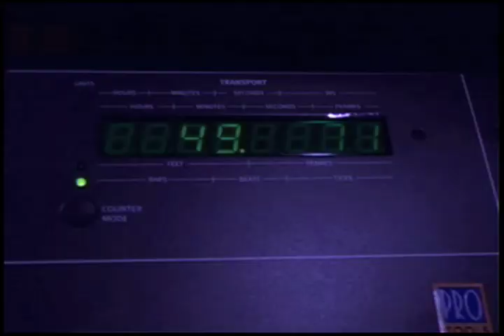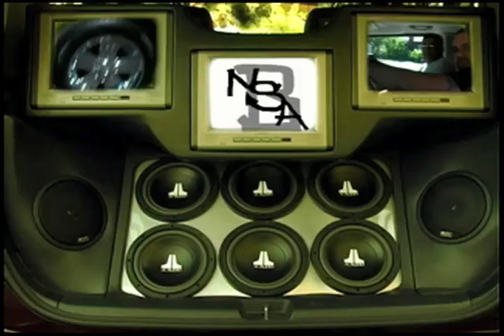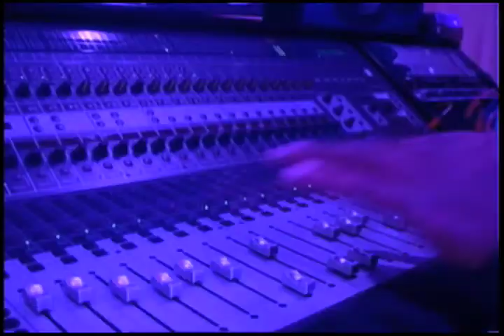Crabz (Exclusive KOOLADE REMIX) - Respect (Tha God) ft. Smiff & Wessun/Phurius Stilez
OK! This is a special one!!! 1st lets shout out my FAM PhatPhillie and Koolade of Blackout Entertainment in Croatia for the killa remix!!! This song is called "Crabz" ft. Smiff N Wessun & Phurius Stilez. It will be appearing on the upcoming REMIXES album for Life and Times Of Russell Ballenger Coming this summer!

Check it out and as always leave feedback!